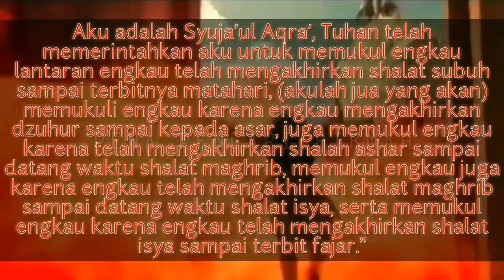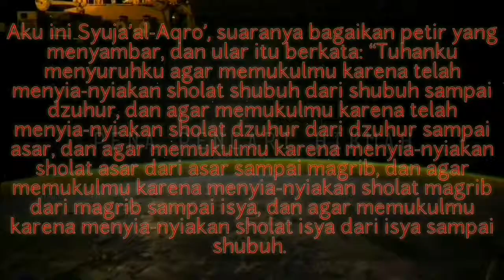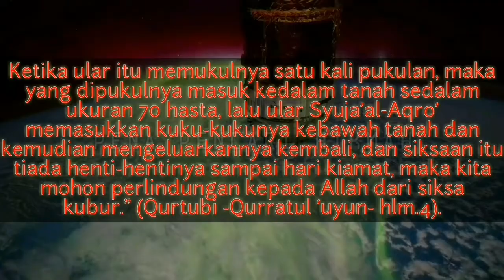BINATANG BERMATA API - SUJAUL AQRA - BERKUKU BESI YANG BELUM DI KETAHUI KEBERADAANNYA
Salah satu contoh makhluk rahasia itu adalah Syuja’ul Aqra. Ia adalah beberapa ekor ular yang sangat panjang dan matanya terbuat dari api neraka. Demikian lah yang telah dikatakan didalam kitab Tanbihul Ghafilin, bahwa ular ini memiliki mata yang memerah lagi panas, panas ini berasal dari api neraka, kukunya terbuat dari besi. Mengenai panjangnya, Alllah membuat ular ini berukuran panjang seperti perjalanan sehari semalam.
Syuja’ul Aqra, dikenal sebagai ular penyiksa, ia dibuat memang untuk menyiksa manusia yang durhaka dalam kubur. Namun ular ini tercipta hanya khusus mendatangi pada mereka yang meninggalkan ibadah shalat dalam hidupnya. Dalam beberapa keterangan riwayat menyebutkan, bahwa ketika seorang nanti meninggal lalu ia masuk kedalam kubur namun ia tidak pernah melakukan ibadah shalat selama hidupnya